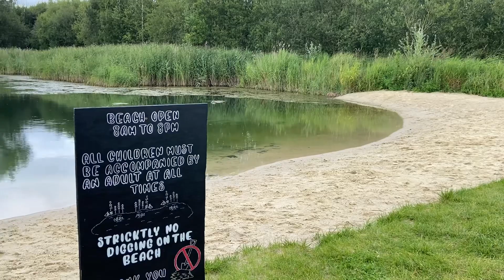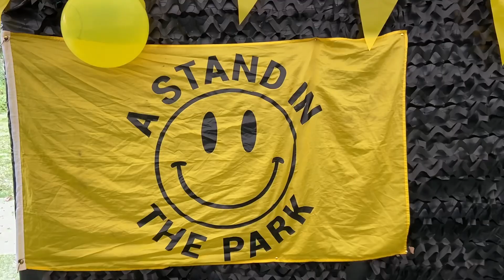Jam For Freedom 2023 Day 1 With Tim And Lorraine